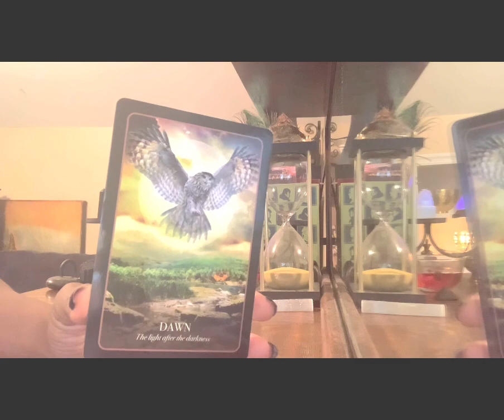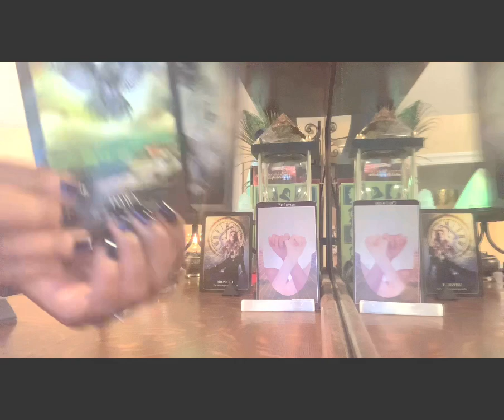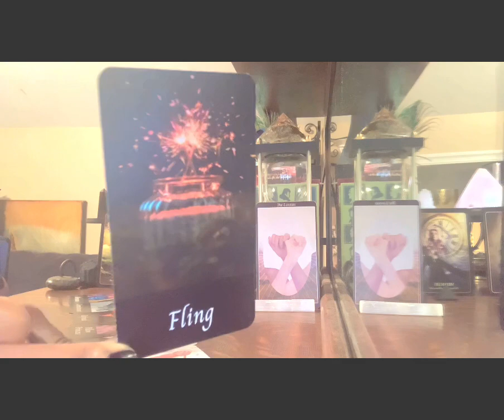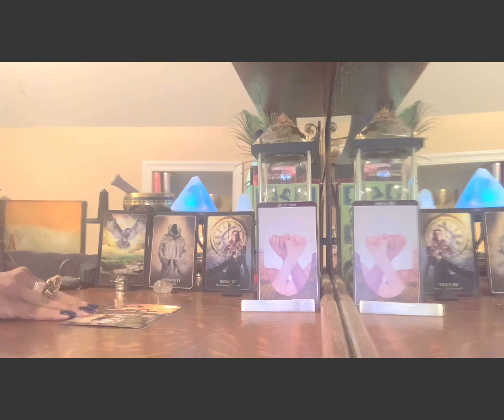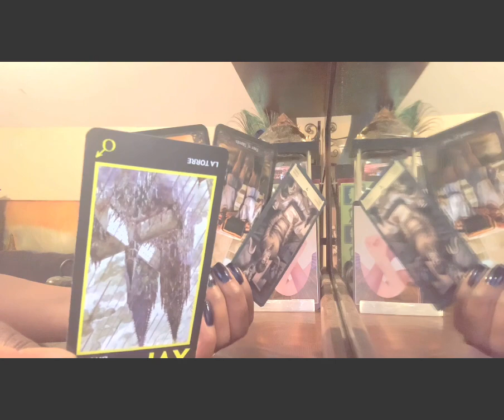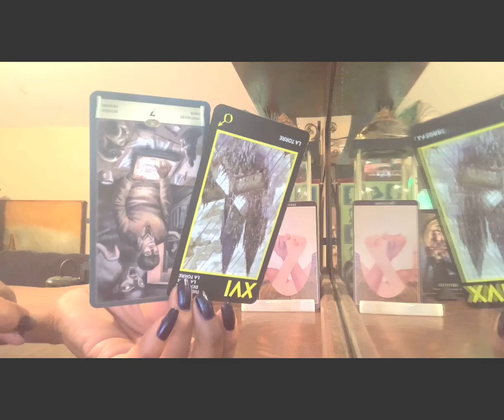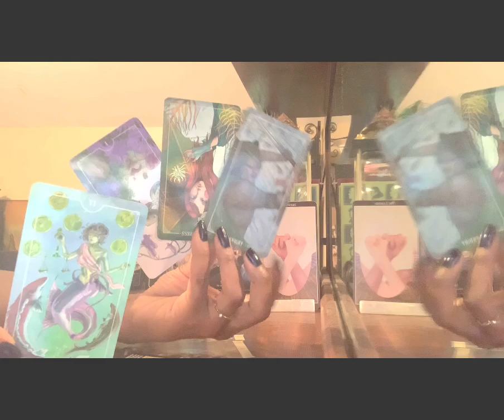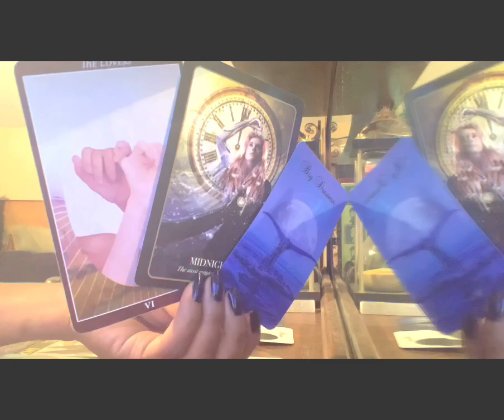🌬SCORPIO | GLIMPSE INTO 2021 - “THE SPELL IS BROKEN!! DARK NIGHTS BUT BRIGHTER DAYS.. BIG DREAMS!”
OTHER SUPPORT LINKS ARE LISTED BELOW..  I NO LONGER CHOOSE TO HAVE A PAID PLATFORM, WHICH IS WHY THE MEMBERSHIP IS VERY MINIMAL.. HOWEVER, I WILL DO PERSONAL AND EMERGENCY READINGS ON A CASE BY CASE BASIS. TRUTH AND LIGHT🕊

 IG - decembersdivine555 | Tarot Oracle Guidance

Twin Flame Intuitive Tarot Readings | Starseed Changelings | Dream Prophecy

Creator of the “Personal Collective Reading” The “360° View”, “What’s Not Being Said: Divine Masculine Divine Feminine and Karmic Reading”, “Inspire Me Weekly”, “Through The Peephole”, and “Spirit Sage” Intuitive Energy Readings.

SOURCE IS MY TRUTH. “ARCTURIAN STARSEED” DIVINELY GUIDED AND PROTECTED ON MY JOURNEY BY ARCH ANGELS MICHEAL AND GABRIEL. UNDER THE TUTELAGE OF “THE” MASTER TEACHER AND OTHER ASCENDED MASTERS 5D AND ABOVE, MOTHER GAIA, AND THE UNIVERSE ITSELF..

December’s Divine555 was born, once I was re-born. Welcome! You are so welcome here..

-Sagittarius Sun
-Scorpio Rising
-Taurus Moon
-Life Path #11
​-Destiny #5
​-Soul #3

LICENSED ESTHETICIAN AND HEALER. A TRUE BELIEVER THAT THE POWER OF LOVE, FORGIVENESS, INTENTION, HOPE, FAITH, TOUCH AND LIFE-FORCE ENERGY “PRANA” CAN NOURISH ANY SOUL AND THE WORLD..

READINGS:

3 Card - $25.55 [10-15 min quick inspiration]

[REFUNDS ONLY IF READING IS NOT RECEIVED]

ENERGY EXCHANGE/ Donations -Accepted With Love To Help Grow The Channel For The Collective. Thank you♥️

AS A TWIN FLAME (DIVINE FEMININE COUNTERPART) ANSWERING A HIGHER CALLING ON THE DIVINE PATH OF SPREADING LIGHT AND LOVE CONSCIOUSNESS, RAISING THE VIBRATIONS OF OUR EARTH.. HELPING THOSE WHO SEEK GUIDANCE, TO FIND HOPE, CLARITY AND TRUTH THROUGH INTUITIVELY ANALYZING AND INTERPRETING THE BEAUTIFULLY SACRED, EVER CHANGING PERSPECTIVE AND DIVINATORY ART OF TAROT, DREAMS AND PROPHETIC VISIONS AS WELL AS MANY OTHER HEALING, WELLNESS AND TOUCH MODALITIES..